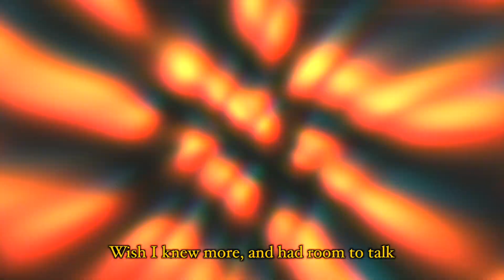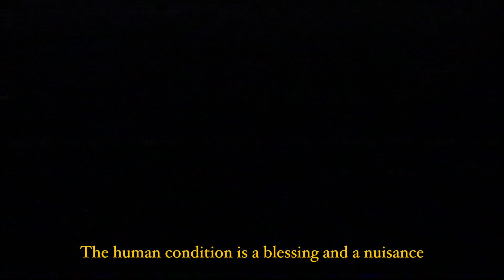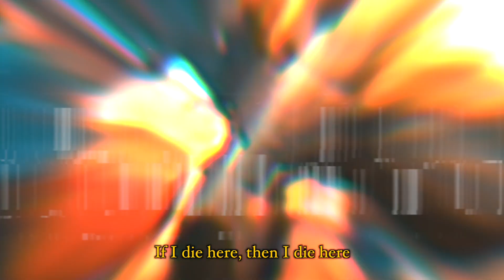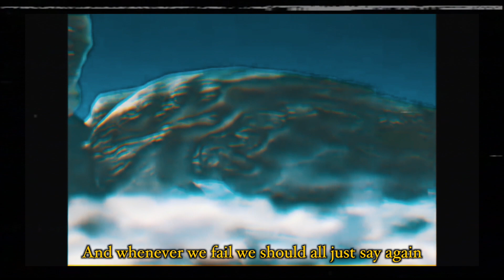dubldragon. - Dark Space (Official Lyric Video)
The long awaited lyric video/AMV for our song Dark Space! The heat death of the universe has never seemed so appealing. Or maybe that's just us? Yeah, probably just us.

Listen to this song along with many more on our 2019 album Macroforms!